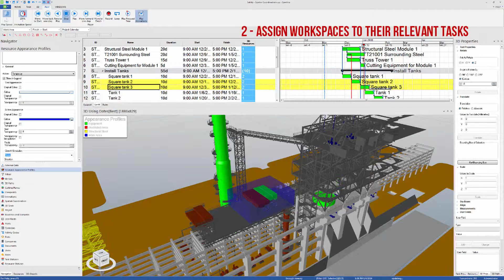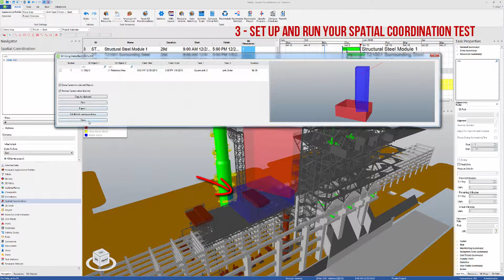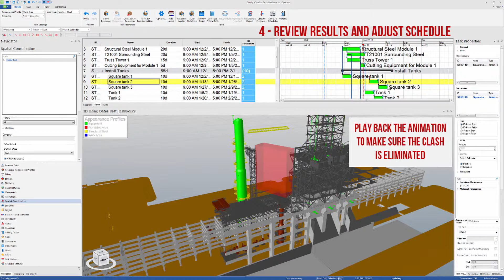Safety Planning Episode 3 - Using the spatial coordination tool